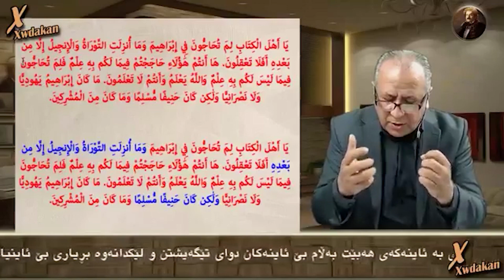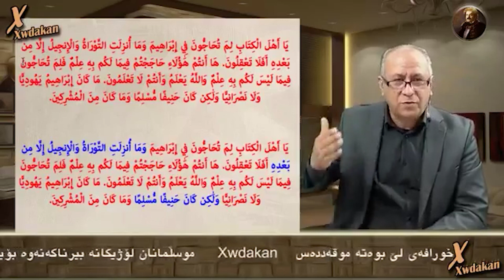لۆژیکی قورئان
بۆ پەیوەندی ئەم ئیمایلە بەکاربهێنن
لەم لینکەوە بڕواننە فەیسبووکەکەی مەریوان هەڵەبجەیی
زنجیره‌ به‌رنامه‌کانی ئاوێنه‌ تاکه‌ به‌رنامه‌یه‌کی پرۆفیشناڵه‌ که‌ به‌ زمانی کوردی و بە ته‌واوی ئازادیه‌وه‌ ڕاسته‌خۆ پێشکه‌ش ده‌کرێت، تێڕوانینێکی زانستیانه‌ی بۆ ئاینه‌کان و خوێندنه‌وه‌یه‌کی ڕه‌خنه‌گرانه‌ی بۆ ئیسلام هه‌یه‌، نوسین و ئاماده‌کردن و وێنه‌گرتن و تۆماری ده‌نگ و دیزاین و ستۆدیۆو مونتاژ و ده‌رهێنان و پێشکه‌شکردن و په‌خشکردن و ته‌واوی کاره‌کانی تر ته‌نها له‌لایه‌ن (مه‌ریوان هه‌ڵه‌بجه‌یی)ـه‌وه‌ ڕاستەوخۆ ئه‌نجام ده‌درێت،  هیچ ڕێکخراوو پارت و ده‌زگایه‌کی ڕه‌سمی و ناڕه‌سمی، ناوخۆو ده‌ره‌کی هاوکاری و سپۆنسه‌ریان نه‌کردوه‌.